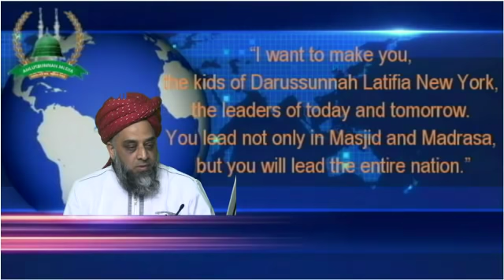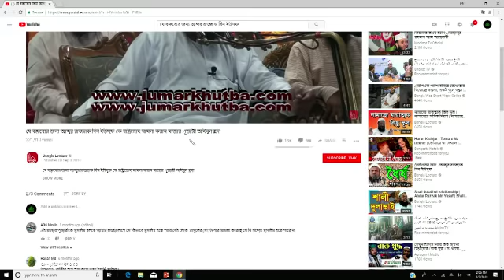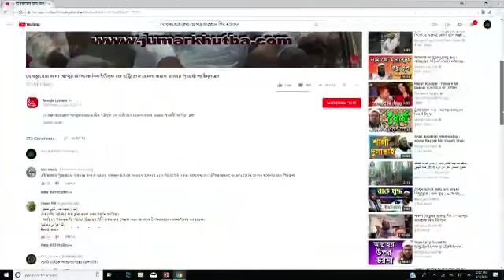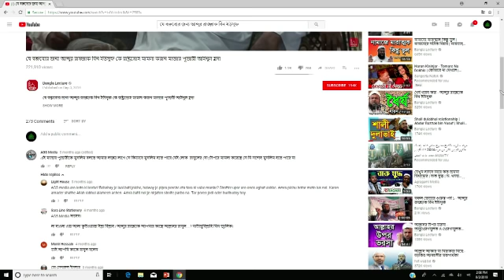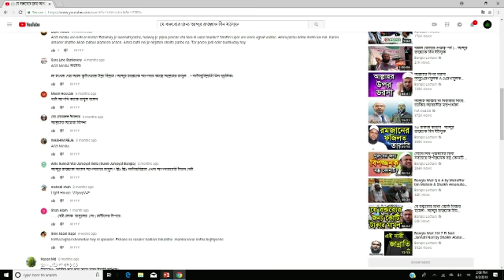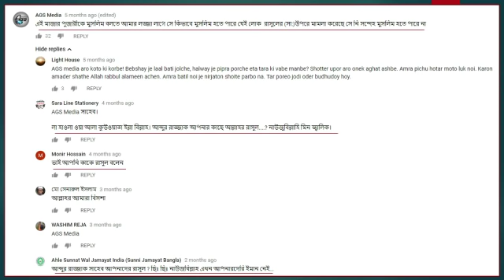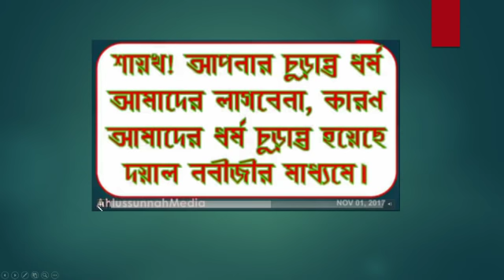বাংলাদেশে ভন্ড রাসূলের আগমন ( প্রমাণ সহ দেখুন )